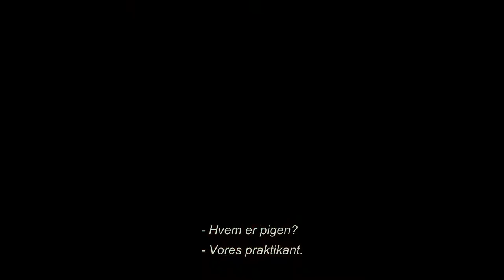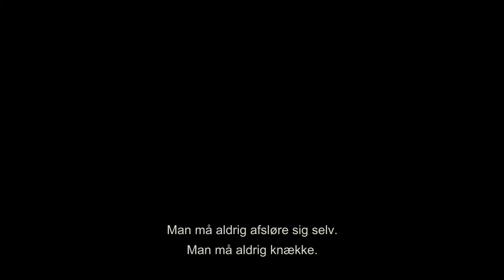Focus - Trailer (DK)